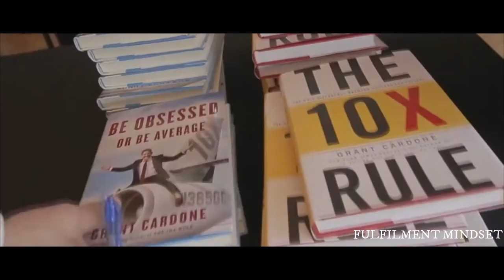How Grant Cardone became the Millionaire he is Today💸💰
This is how Grant Cardone became the millionaire and business mogul he is currently today!